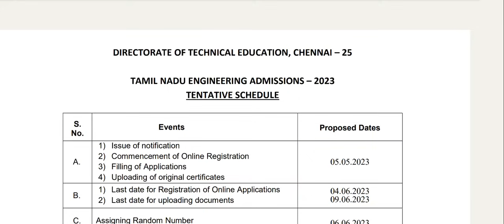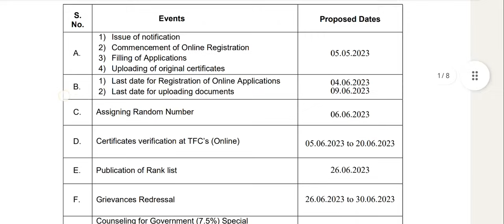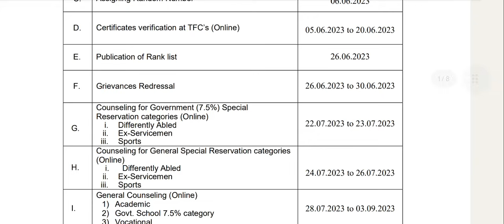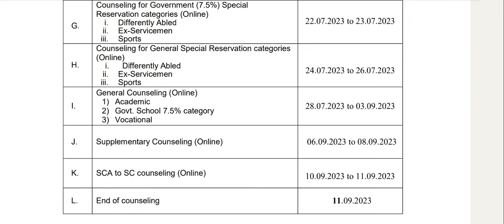TNEA 2023|Engineering Colleges 1st year Opening Date Update|கல்லூரி எப்பொழுது ஆரம்பம்?|Vincent Maths